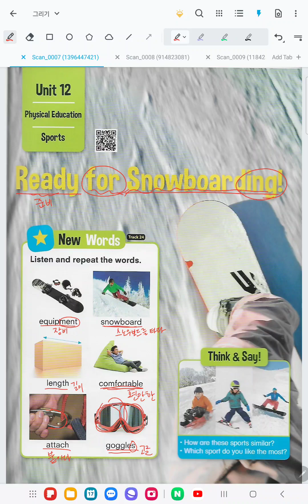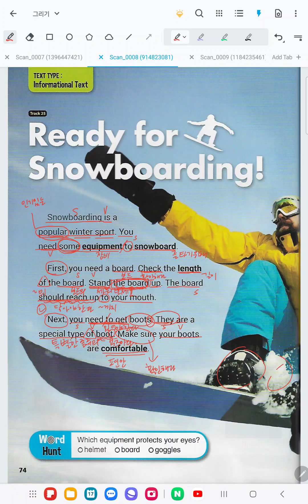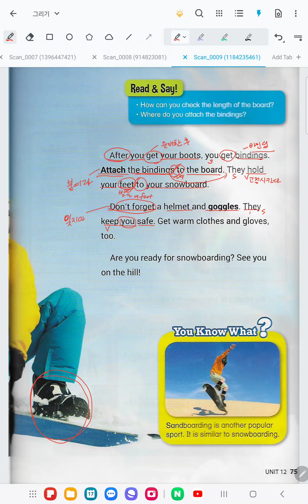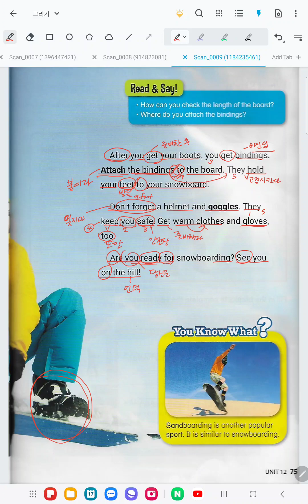Bricks Reading 120-1 Nonfiction [Unit 12] Ready for Snowboarding !